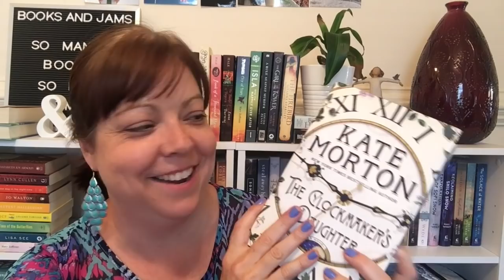MAY TBR OPTIONS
Here are the books I'll be choosing from for the month of May.
Want to join me for mysterymay?

Join in my Goodreads book club group (BooksandJams Readalong) if you haven't already. This May we are reading Agatha Christie. Pick any Agatha Christie book and join in the fun!